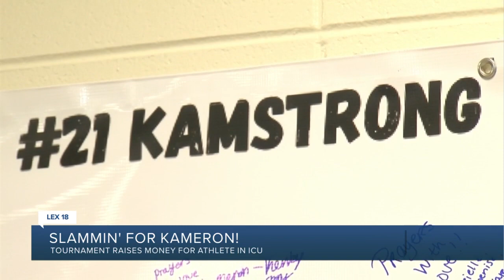Slammin' for Kameron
Slammin' for Kameron tournament raises money for athlete in ICU.